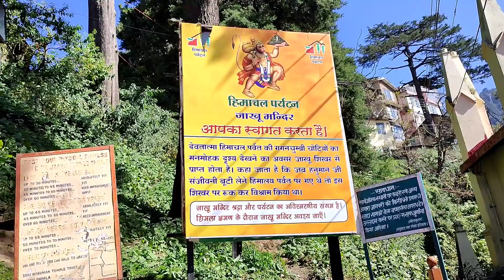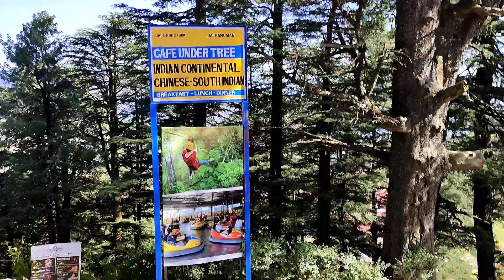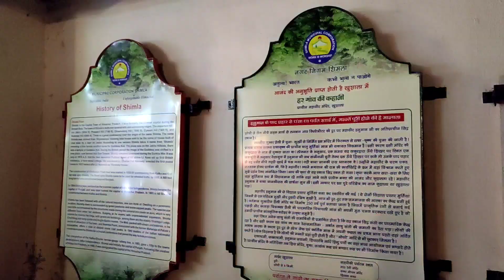प्राचीन हनुमान मन्दिर Jakhu Temple in Shimla | Himachal unforgettable Trip Must Visit Shimla Part 2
We have planned to visit the Jakho Temple on second day of Shimla Visit. We checked out from our one hotel and planned to shift other hotel  then we start move our feet to jakhoo temple.

Near the temple we got the advice that there are a lot of monkeys around and they steal and pick your things so it is scaryyyy! Its recommended to not wear shades as well, the monkey takes it !!

There is a great story behind this temple as well. Hanuman ji himself visited here as well.

Note You can book your tickets of Ropeway Early morning else you have to wait for long time